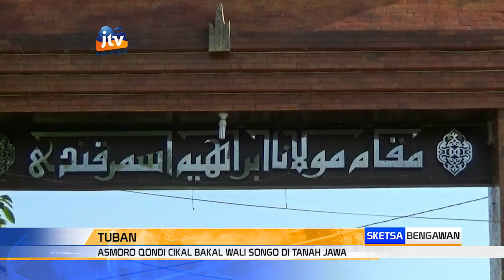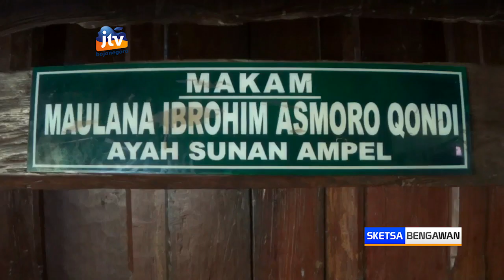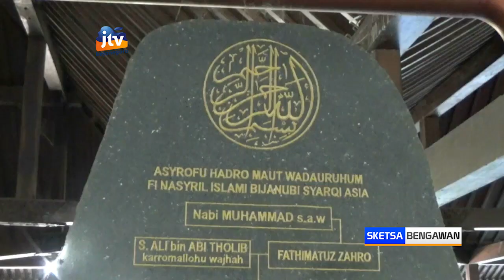Asmoro Qondi Cikal Bakal Wali Songo Di Tanah Jawa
TUBAN - Nama wali songo sebagai penyebar agama islam di tanah jawa, mungkin sudah tak asing di telinga masyarakat. Namun, tahukah anda siapa ulama besar yang menjadi cikal bakal keberadaan para wali tersebut. Dia adalah syeh maulana ibrahim asmoro qondi, yang merupakan ayah sunan ampel. Makam syeh maulana ibrahim asmoro qondi berada di pesisir utara, desa gesikharjo, kecamatan palang, tuban.